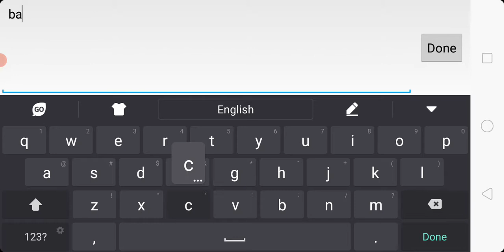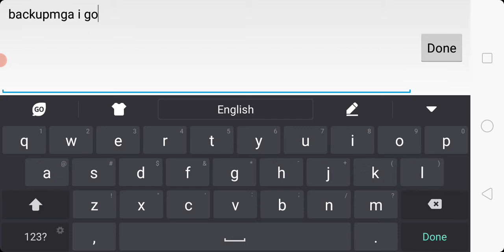hilda skin"sarap gamitin kht free trial lang 😄😅hilda game play